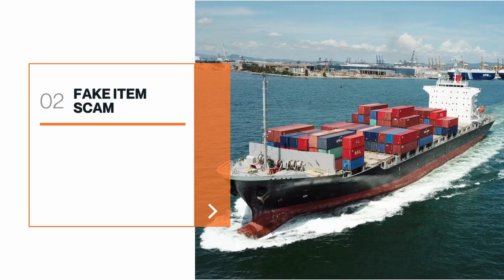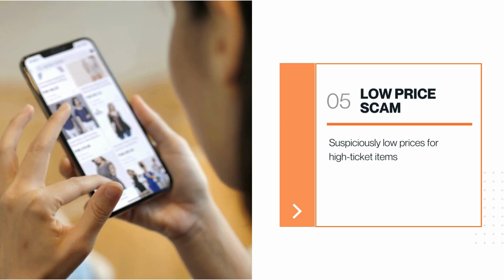Beware! 5 Facebook Marketplace Scams And How To Avoid Them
This video discusses about the top 5 Facebook marketplace scams and how to avoid them.
Facebook Marketplace is a fantastic place to find great deals, but it's also a hotspot for scammers. Let's stay alert and beware of these common Facebook marketplace scams.

📌 Key Points Covered:
00:00  Intro
00:18 #1 Fake Payment Scam
00:38 #2 Fake Item Scam
00:53 #3 Deposit Scam
01:09 #4 Phishing Scam
01:30 #5 Low Price Scam